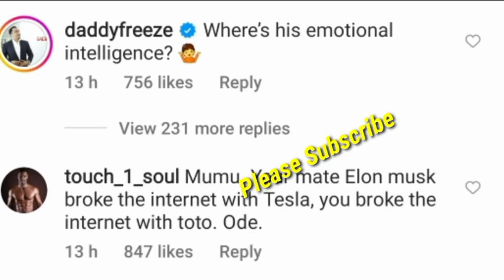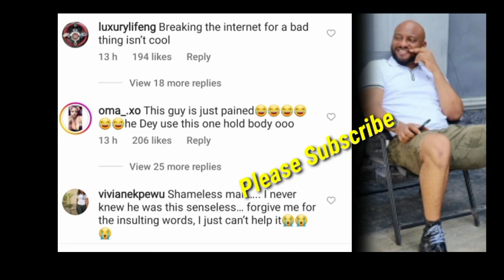Dramatic Moment Yul Edochie & His Brothers Re-Unite To Settle His Family Problems With May, Finally.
Your Favourite Celebrities News Update, and more Update on Yul Edochie Family problems.